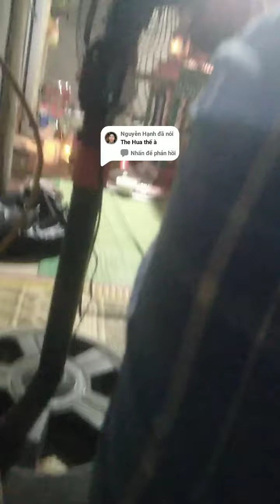Yên Bái Giảo Tùm Kèn Đám Hiếu Dân Tộc Tày Yên Bái | Bản Sắc Người Tày Tuyên Quang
- ✅ Kênh Bản Sắc Người Tày Tuyên Quang✅ Tổng hợp lại những video, clip mang tính tâm linh tín ngưỡng của đồng bào dân tộc Tày vùng Tuyên Quang ( nói riêng) và trên khắp mọi miền Tổ Quốc ( nói chung ).🔰
- Mng xem video nếu thấy hay hoặc thắc mắc, góp ý hãy comment giúp tớ xuống phần bình luận phía dưới nhé. Và hãy giúp mình 1 like 👍 + 1 subrice + nhớ là bấm vào nút chuông 🛎 để cập nhật những video mới nhất từ ❌ Bản Sắc Người Tày Tuyên Quang ❌ nhé! Chúc kênh phát triển và đem tới mng những video bổ ích trong thời gian tới ạ !! CHÚC MNG SỨC KHỎE VÀ XEM VIDEO VUI VẺ. ❤️